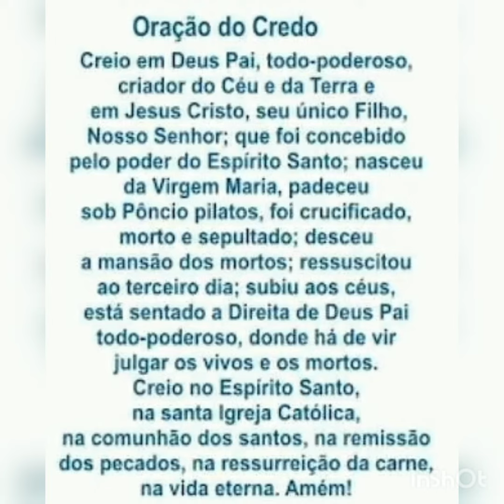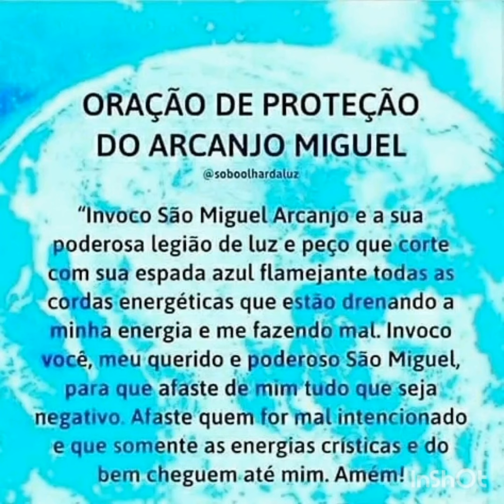@ A magia da vovó. Orações variadas.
Created by InShot comunidade assuntos referentes ao canal, gratidão.